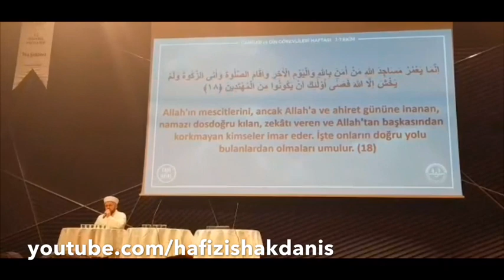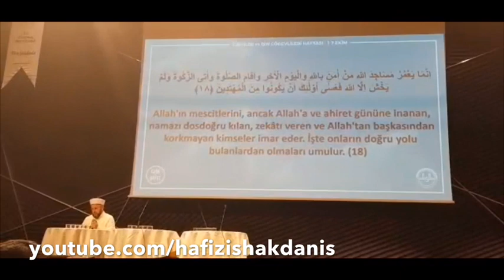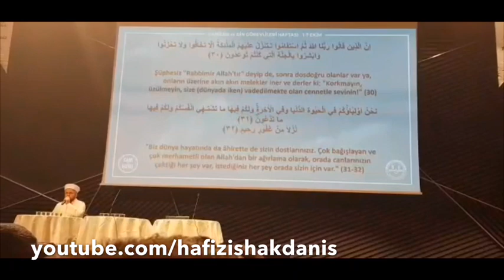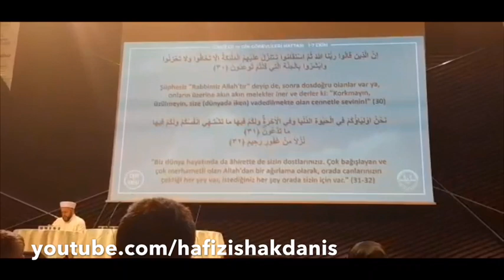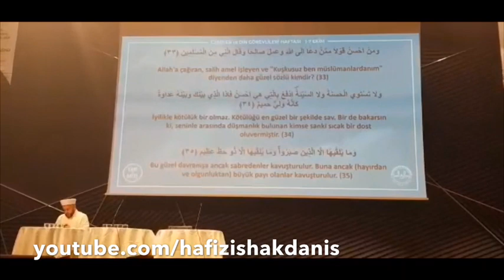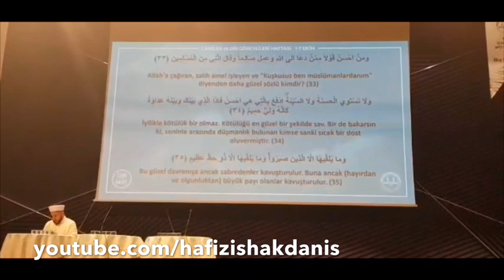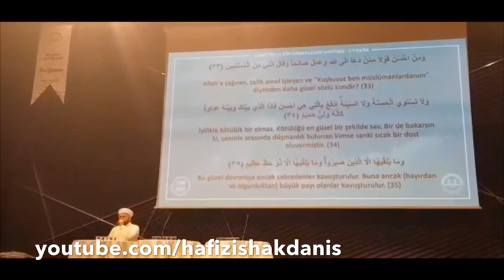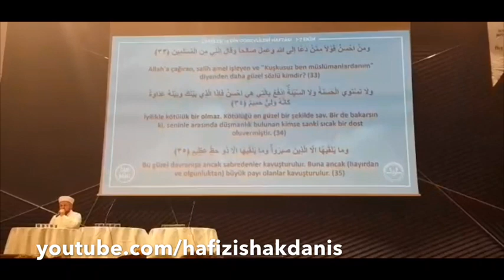Hafız İshak Danış - Tevbe 18 • Fussilet 30-35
İstanbul Müftülüğü’müzün Camiler & Din Görevlileri Haftası’nda Çamlıca Cami’mizin konferans salonundaki toplantısı öncesi okuduğumuz aşr-ı şerif.